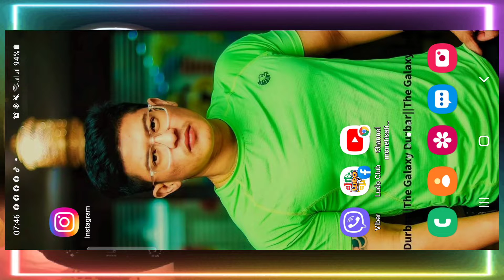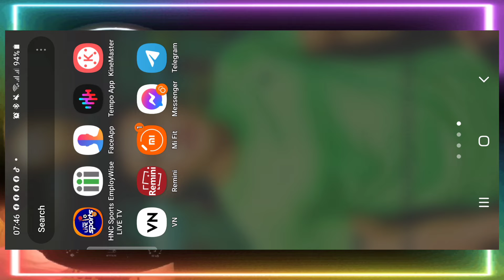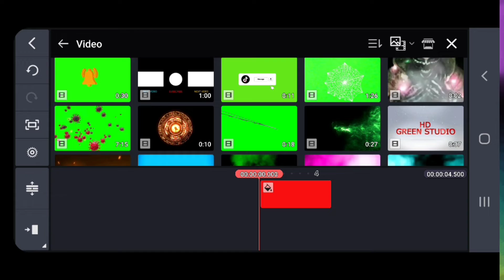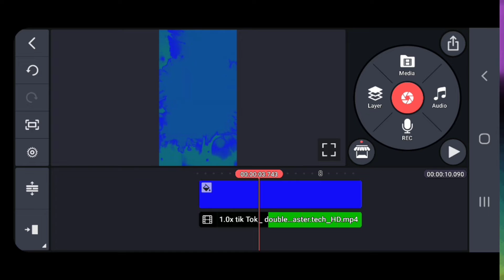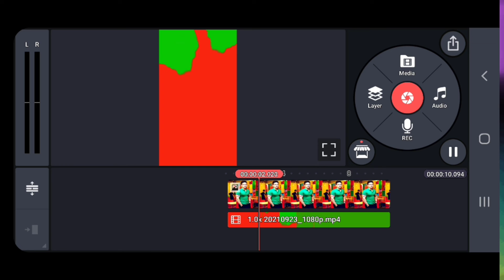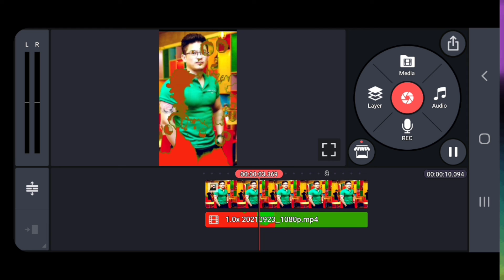COLORFUL DOUBLE EXPOSURE VIDEO TUTORIAL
OK GUY'S,